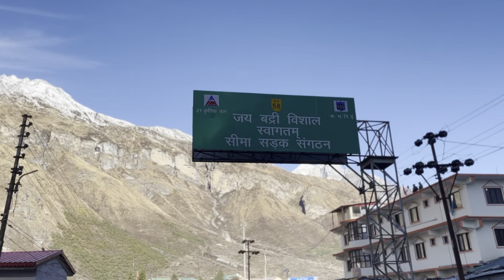400-500 किलोमीटर का सफ़र करके लड़के कपाट बंद होने से पहले पहुँचे श्री बद्रीनाथ मंदिर